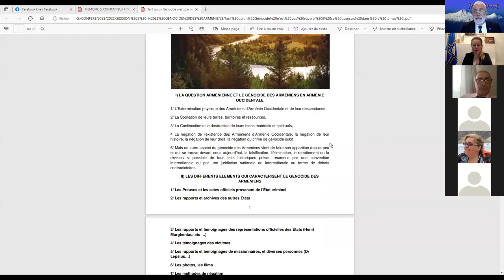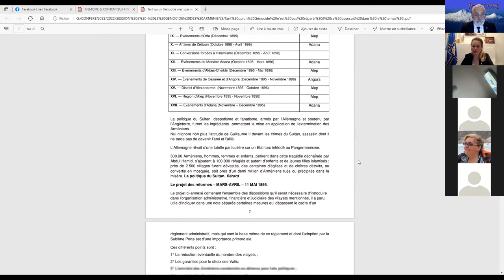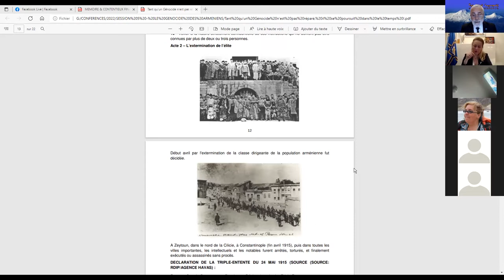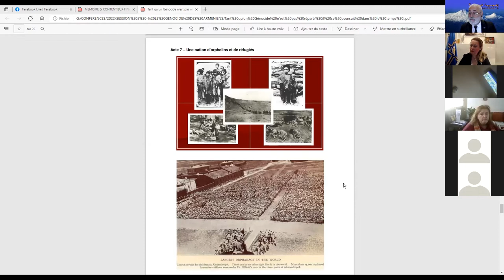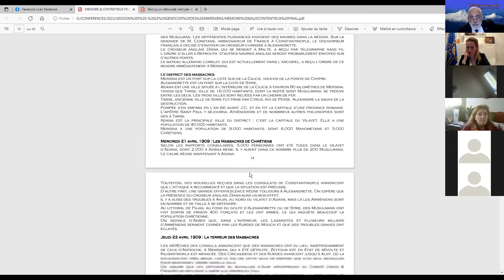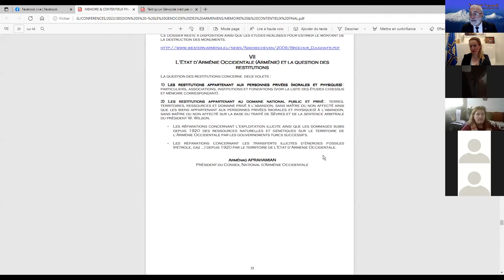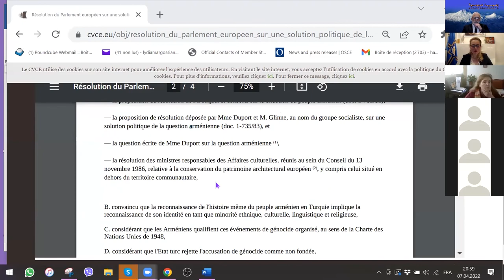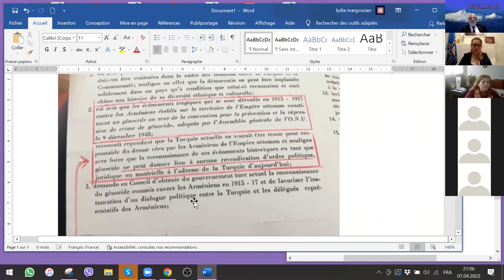Արեւմտեան Հայաստանի ընդհանուր դրութիւնը (առցանց նիստ 6-րդ)